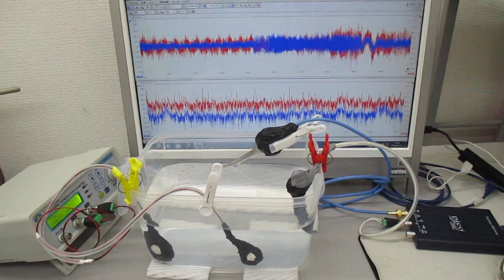‹樹脂容器›を利用した超音波実験（超音波システム研究所）